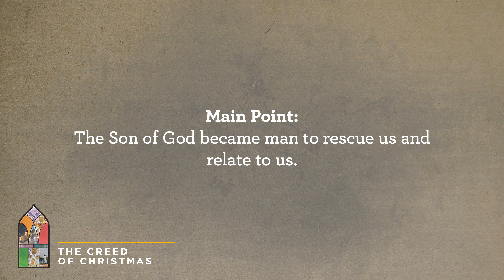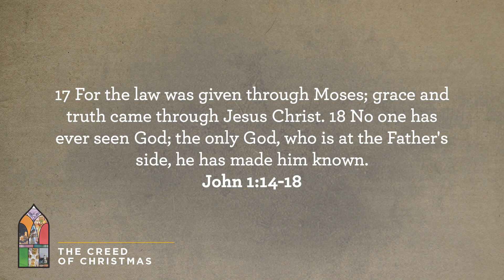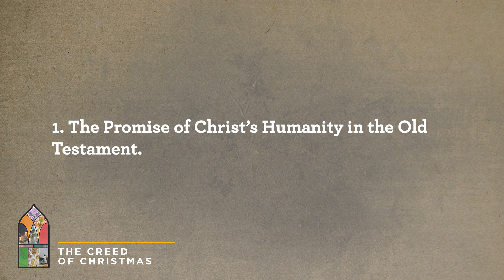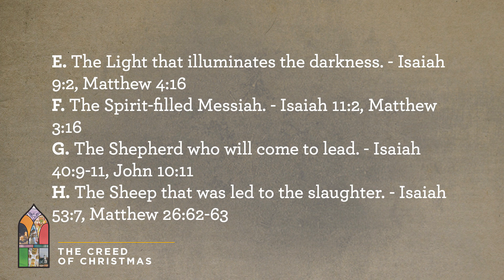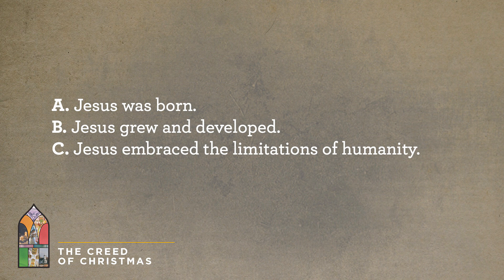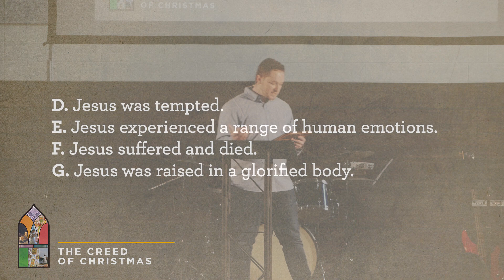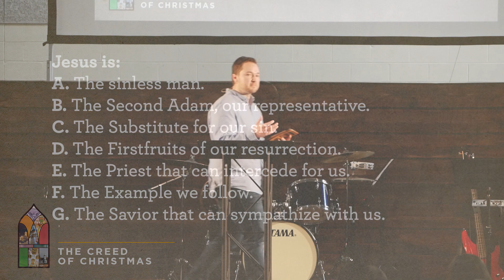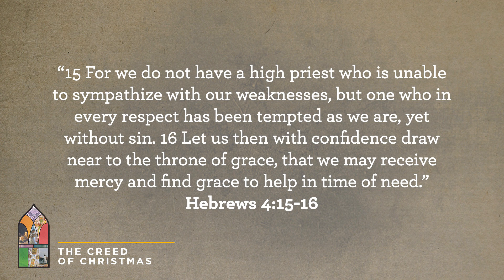Jesus Came to Rescue and Relate to Us John 1:14-18 | Oaks Church Cincinnati | Terry Lee Kirkland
The Oaks Church exists to bring restoration through the gospel to Cincinnati and the world. Worship with us Sundays at 10:00 AM at the Madisonville Recreational Center (5320 Stewart Ave, Cincinnati, OH 45227)